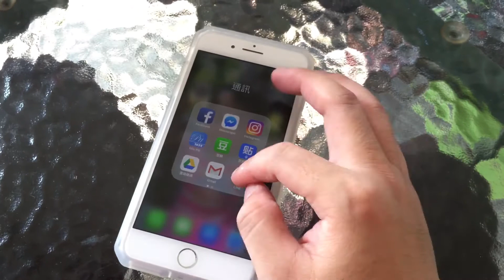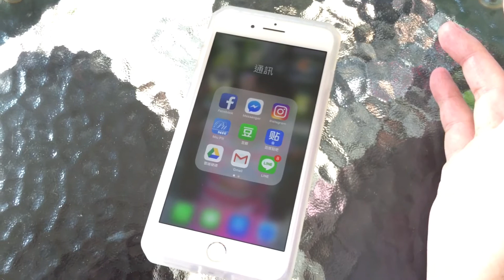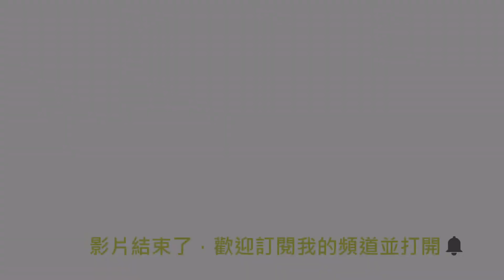【TEST】The problem with the iPhone 8大家都遇到的iphone 8問題，目前更新軟體之後已解決！